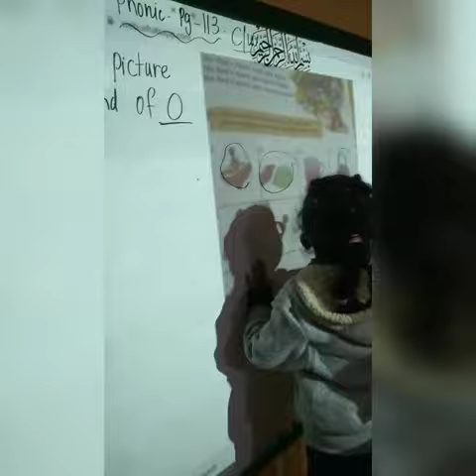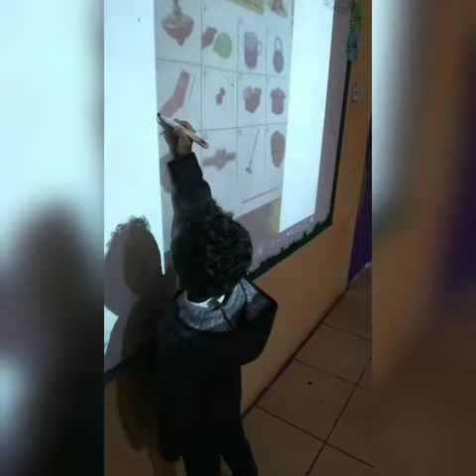Phonic KG3C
Video from Ms Walaa Admin